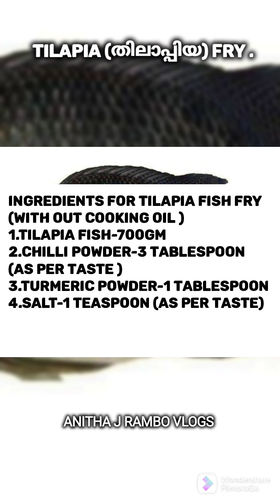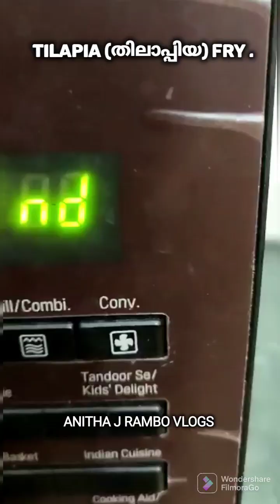TILAPIA (തിലാപ്പിയ) എണ്ണ ഇല്ലാതെ FRY ചെയ്യാം|OIL FREE FISH FRY|ANITHA J RAMBO VLOGS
INGREDIENTS FOR TILAPIA FISH FRY(WITH OUT COOKING OIL )
Title song-Night Drive

cooking time-20 minutes (TIME according to the oven)

1.TILAPIA FISH-700GM
2.CHILLI POWDER-3 TABLESPOON(AS PER TASTE
3.TURMERIC POWDER-1 TABLESPOON
4.SALT-1 TEASPOON (AS PER TASTE)
തിലാപ്പിയ  എണ്ണ ഇല്ലാതെ  FRY ചെയ്യാം